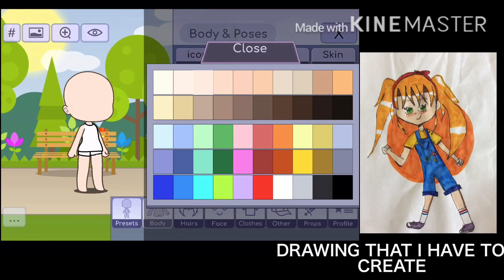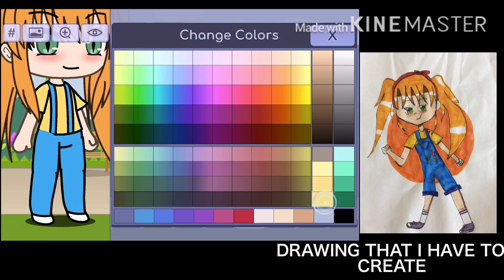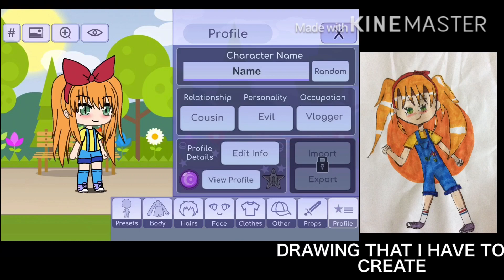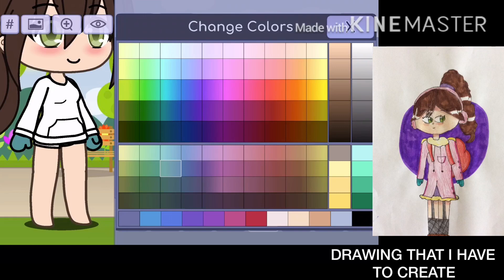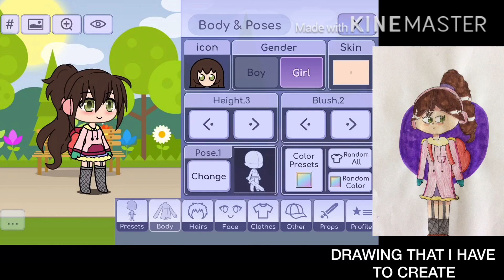Recreating my anime girl drawings in GACHA LIFE | +bad drawings ;-; | Original? | {lil Gacha Lemon}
Tag me at lilgachalemon if you are thinking of making me
An intro, just make sure the music isn’t COPYRIGHTED ;-;

Part 2 coming soon! :D